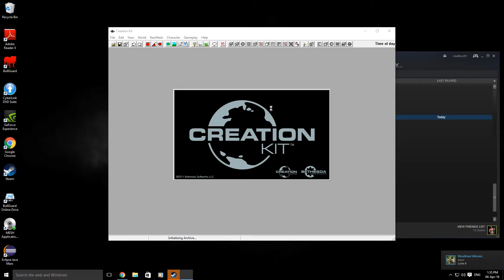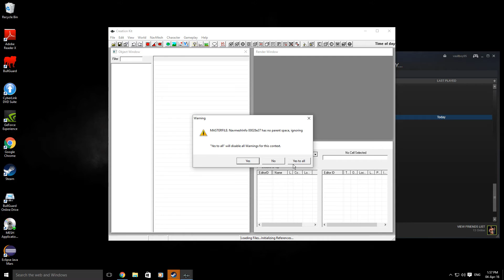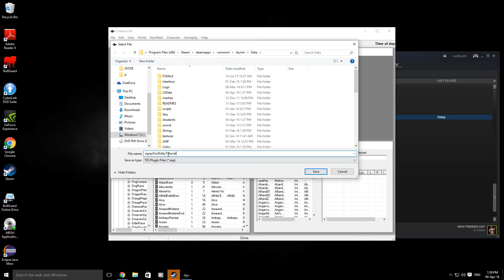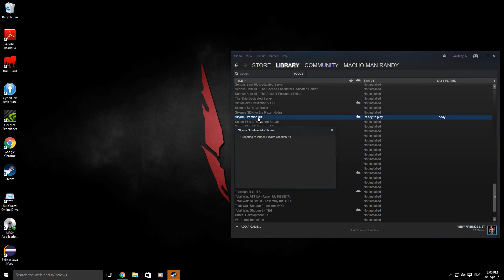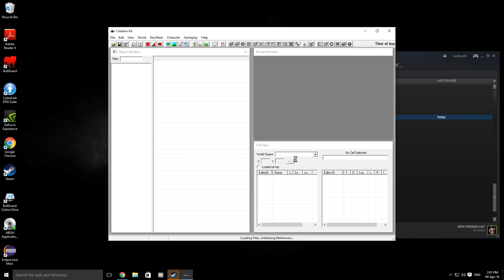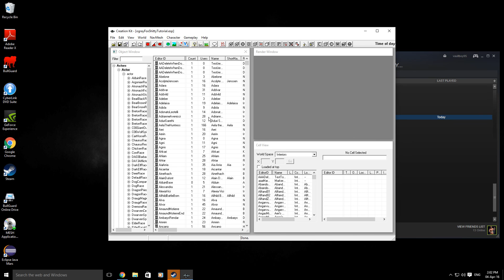Skyrim: Creation Kit Tutorials - Setting Up Your Project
I show you how to create a project and edit it later.